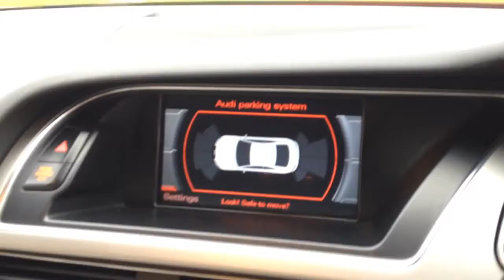AUDI S5 57 REG IN RED GRAPHITE GREY WHEELS CREAM LEATHER BANG AND OLFUSEN LOW MILEAGE FOR SALE